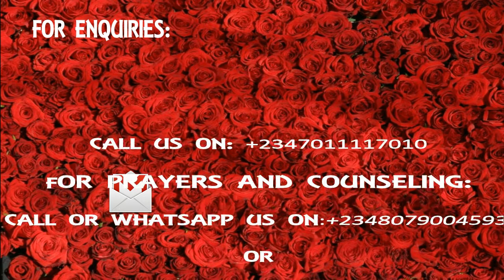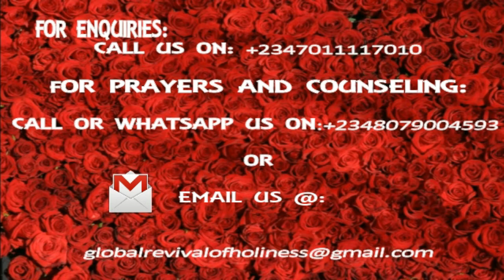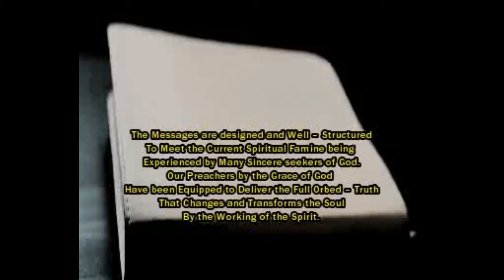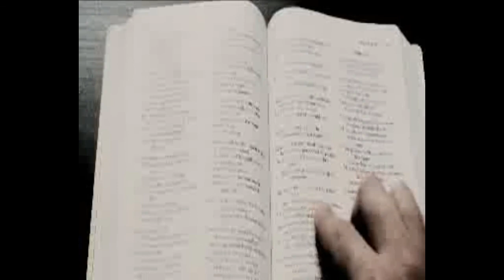Prayer That Begat Revival Bro Michael Sambo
Bro  Michael Sambo